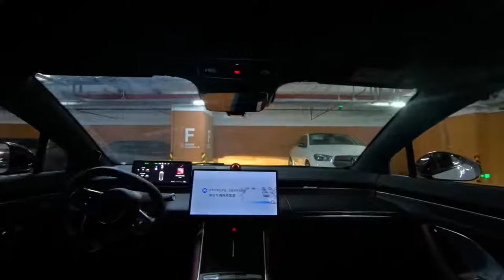Huawei Zhijie S7: Autonomous Driving and Self-Parking in Action!